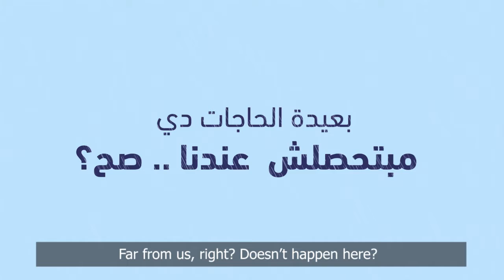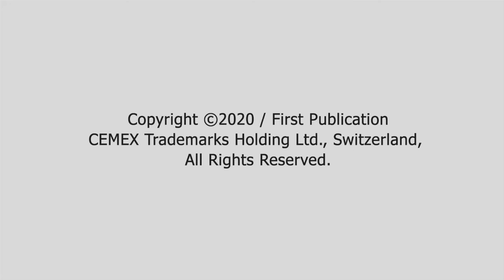CEMEX - Climate Change